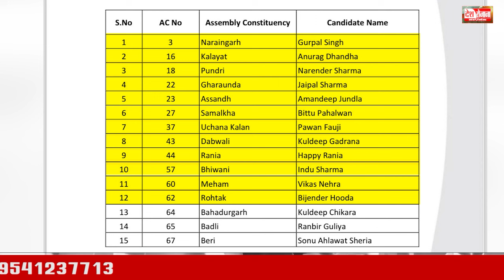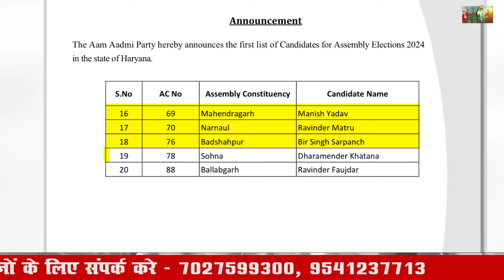हरियाणा विधानसभा चुनाव | गठबंधन की टूटी आस, आप ने मैदान में उतारे 20 प्रत्याशी ! | Haryana Chunav